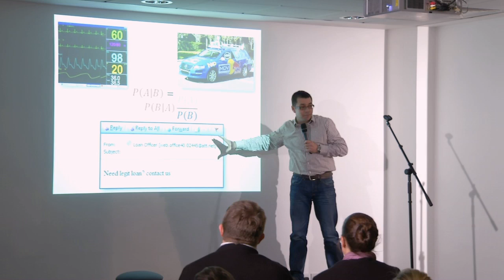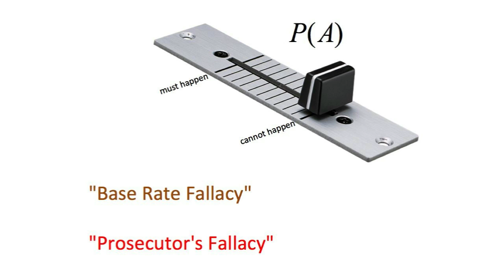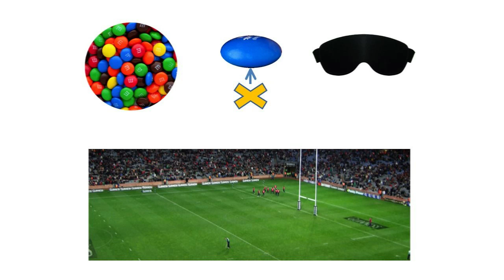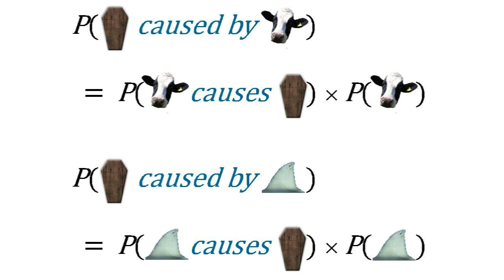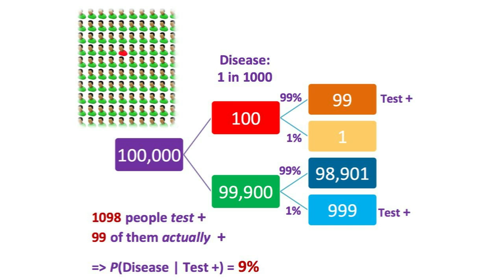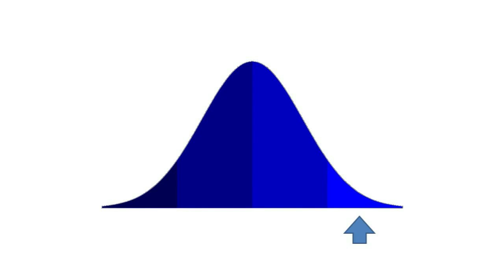Michael Madden at IGNITE Dublin #8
Michael Madden gives his talk 'Nobody told me there'd be Bayes like this' at the IGNITE night at the Science Gallery, Trinity College, Dublin in December 2011